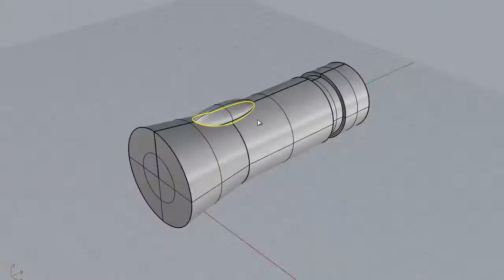design linterna - Lantern Design . Diseño INDUSTRIAL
Diseño de Linterna - Diseño Industrial
Time Lapse  Modelo 3D -  Tutorial Rhinoceros
DESIGN - DISEÑO
cordoba - Argentina
Estudio de Diseño industrial DESINDARG
PROGRAMA : RHINOCEROS
PARAMETROS:
Representación y modelado 2D Y 3D:  Interface Lenguaje Organización Heterogénea de Tipologías Simple y Doble Curvaturas-   Modelado Operaciones – Superficies –  Generatrices y Directrices – Cambios de Parámetros  Extruir –Revolución – Barrido – Recubrir -Saliente – Reconstrucción-
DISEÑO INDUSTRIAL
MODELO 3D